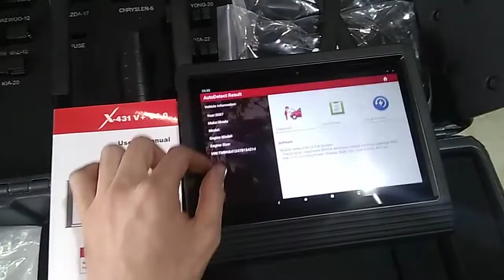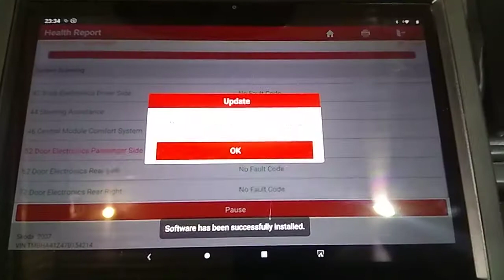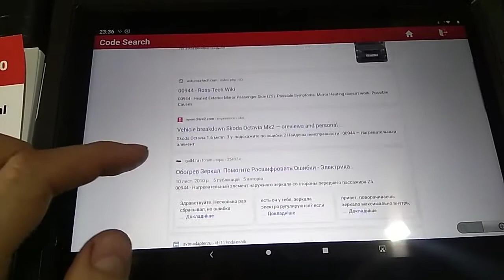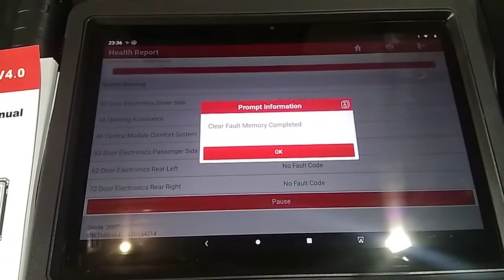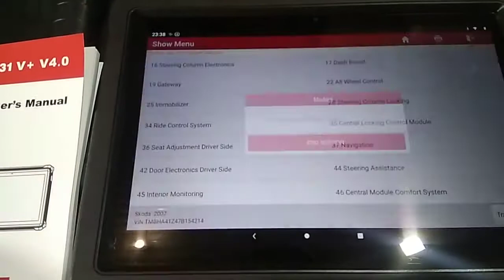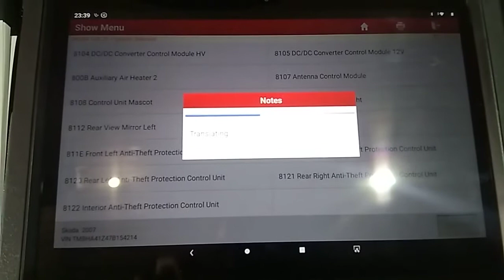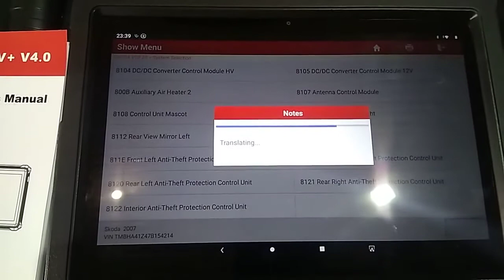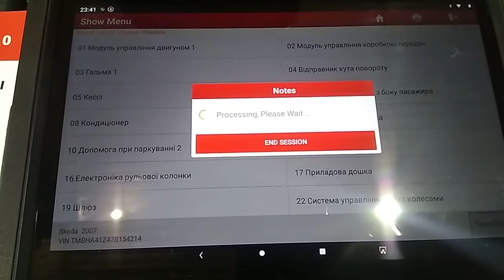Launch X431 V Plus version4.0 ALL Vehicle Systems Diagnoses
Only Launch X431Vplus has guided functions among all online products of LAUNCHTECH. Guided Functions show all specific operating instructions step by step, and automatically run the instructions to do the resetting, matching, ecucoding etc. You just need to follow the instructions and click complete/continue to do it. It is a good assistant helping you to find a way during the car repairing.